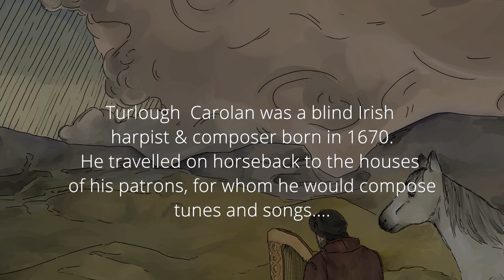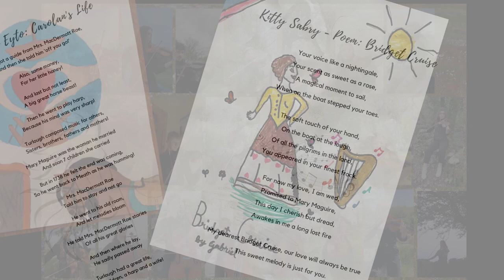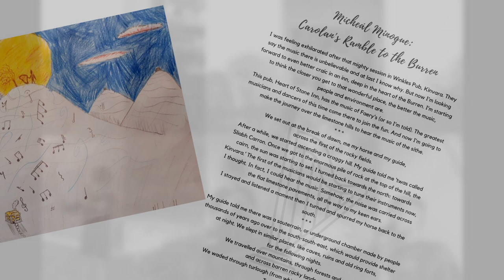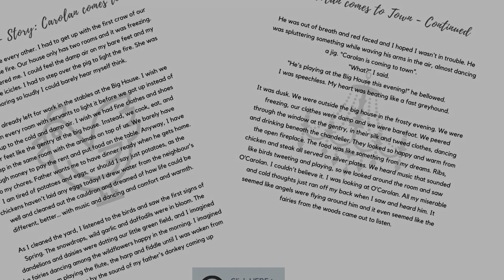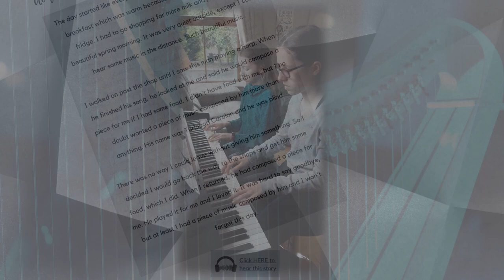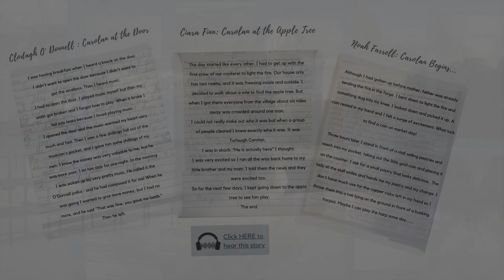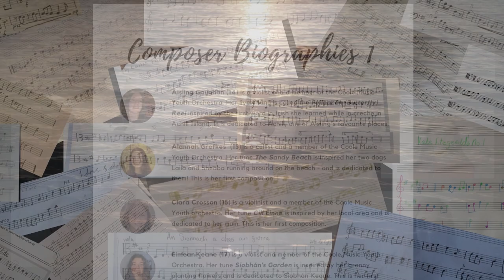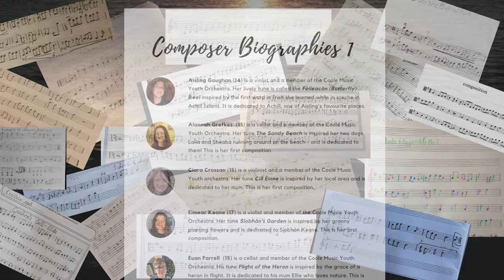Carolan's Rambles - a Creative Journey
From March - June 2021, the young musicians at Coole Music & Arts in Gort, County Galway, Ireland, have explored the extraordinary life and music of Irish harpist  and composerTurlough O'Carolan who traveled the land on horseback more than 300 years ago. Under the guidance of Galway musician Sinead Hayes, the students learned some tunes and got inspired to write their own; they heard some stories of Carolan's life and used their imagination to write their own stories and poems. They also painted and drew images, storyboards, comics and collages inspired by all they learned.
While still in lockdown, everyone also recorded the tunes they had learned. In close collaboration, Sinead Hayes and Katharina Baker compiled all this into a film that presents a glimpse into the creative journey of Carolan's Rambles!